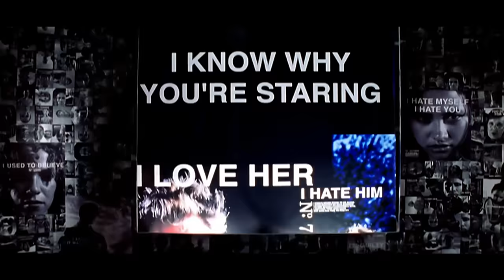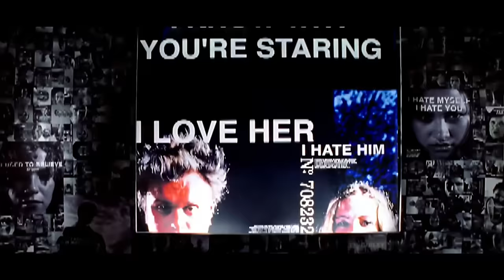Seether - Fine Again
Seether’s new album “The Surface Seems So Far" out via Fantasy Records on 9.20.24
Sign up to our newsletter to receive dangerously good band content

About the band:
The rock quartet, who also founded the annual Rise Above Fest for nearly ten years to raise awareness for suicide prevention and mental illness, remains a beacon of integrity on their new upcoming album The Surface Seems So Far, which promises to captivate both loyal fans and newcomers alike with its blend of memorable hooks, driving rhythms, and unapologetic rock spirit. With five gold and platinum albums and two dozen Billboard Rock Airplay Top 10 hits including 20 No. 1s at U.S. radio (including their anthems “Broken,” “Fake It” and “Words as Weapons”) throughout a career spanning over two decades, Seether is as vibrant and relevant as ever. Hailing from South Africa, Shaun Morgan proudly draws inspiration from his grunge and hard rock roots, crafting a unique sonic identity that propelled the band’s Gold-certified American debut and continues to resonate deeply with fans worldwide.

Seether Is:
Shaun Morgan (vocals, guitar)
Dale Stewart (bass)
John Humphrey (drums)
Corey Lowery (guitar)